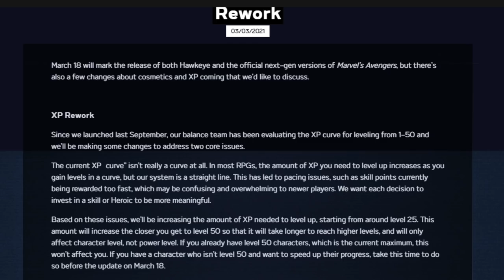Marvel's Avengers deixa os poucos jogadores com RAIVA e só se ESTRAGA mais!